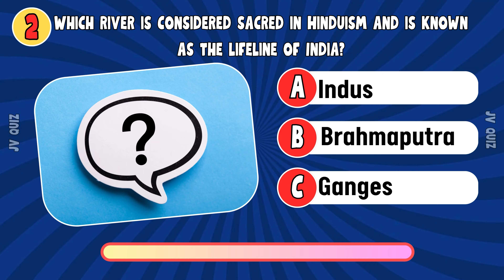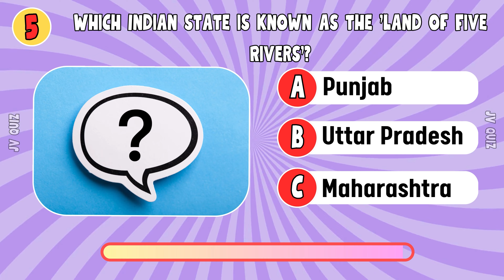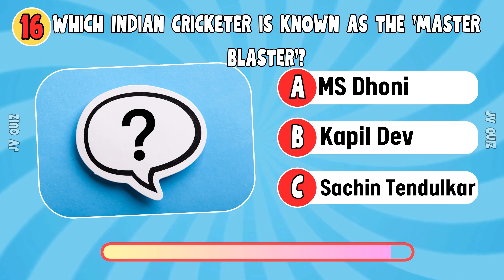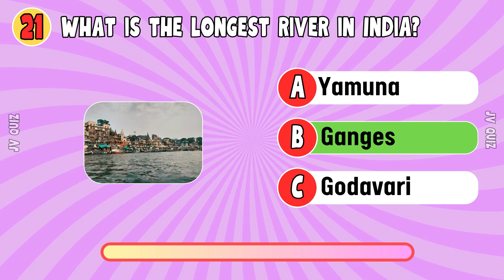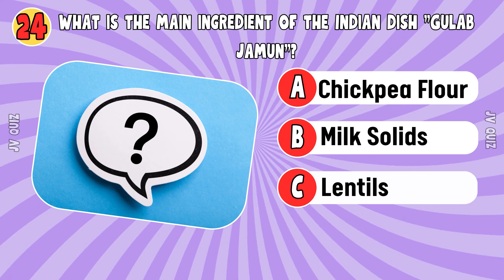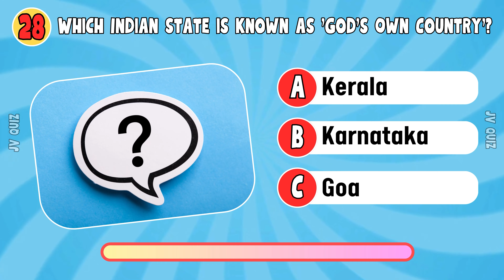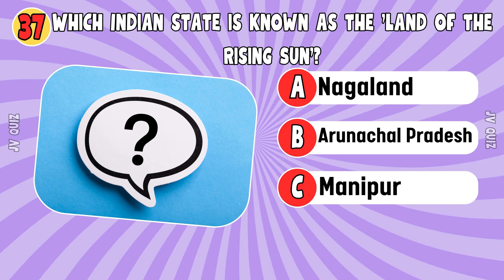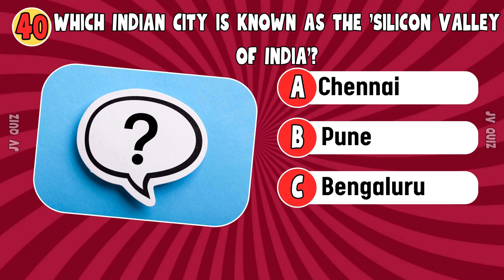How Well Do You Really Know About India ? Take This 40 - Question Quiz To Find Out! ✅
Put your knowledge to the test with our 40-question quiz about India! Think you know everything about this diverse country? Take the quiz to find out!